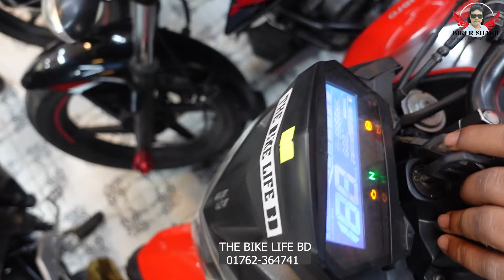৬০-৭০ হাজার টাকায় ২৪মডেল বাইক কিনুন বিশ্বস্ত শোরুম থেকে rtr Gixxer ডজন ডজন/Second hand bike price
৬০-৭০ হাজার টাকায় ২৪মডেল বাইক কিনুন বিশ্বস্ত শোরুম থেকে rtr Gixxer ডজন ডজন/Second hand bike price

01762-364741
Address: 264/4, 60 Feet Pirerbag Road, Mirpur, Dhaka 1216.
সারা বাংলাদেশে কুরিয়ারের মাধ্যমে বাইক ডেলিভারি দেয়া হয়।

Arif vlogs
Shakil vlogs
Bahar vlogs
Sardar Bikes
Rakib vlogs
BD vlogs
BD news
Market news
Market view
JR BD vlogs
MS Biker
Bike price

Bike
Bikes

Recondition bike
Old bike
Used Hero honda pricener Bold
Used Metro
Used Hornet
Used X blad
Used 4v
Used R15
Used MT15
Used Stryker
Used Hunk
Used Metro
Used Gixxer
Used Glummer
Used Igniter
Motorcycle
Kom dame bike
Puraton bike
Used bike
Old bike
Recondition bike
Bike showrooM
Nurjahan Motors
Sonar bangla motors
Bike bazar
Bike bd
Bike zone
Bike village
Bike world
Bike point
Bismillah Motors
H.R Motors
H.N Motors
Arham Bike Gallery
Bike Haven
Road Riders

Bike haat
Biker Haat